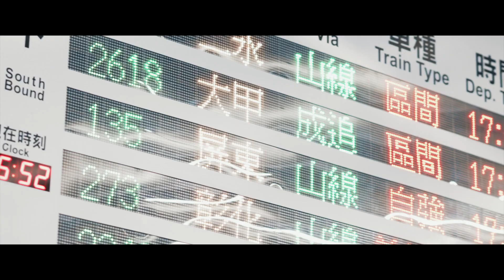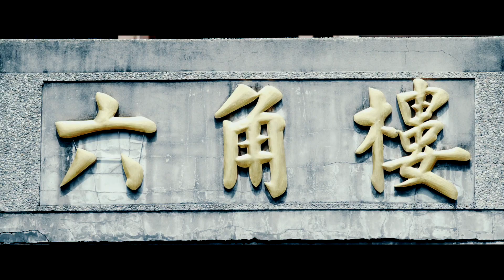2018台中市政府都市發展局廣告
承辦單位:趨動整合行銷股份有限公司

影片製作:CE STUDIO 席藝文創股份有限公司